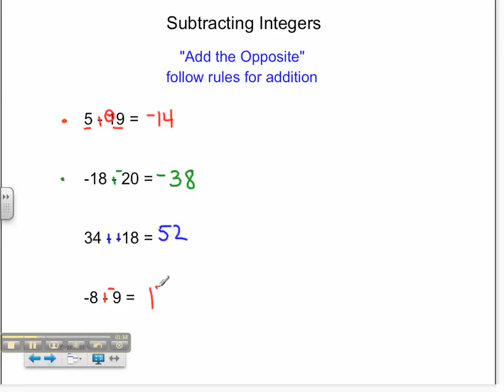Subtracting Integers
Another great tutorial from the Mathademics team! Like them? Please leave us your feedback!